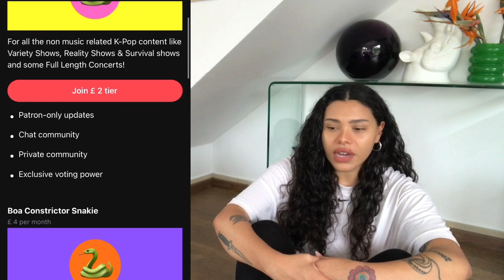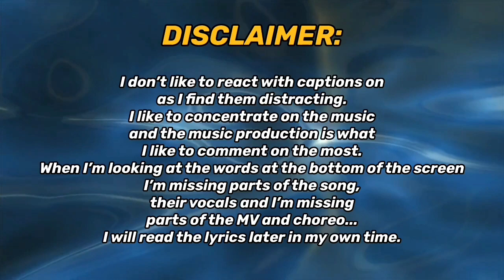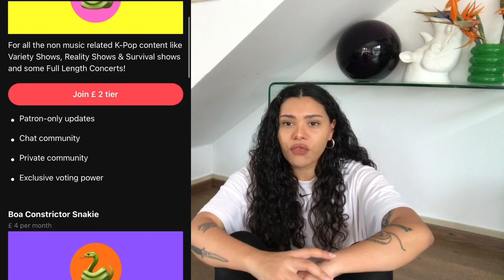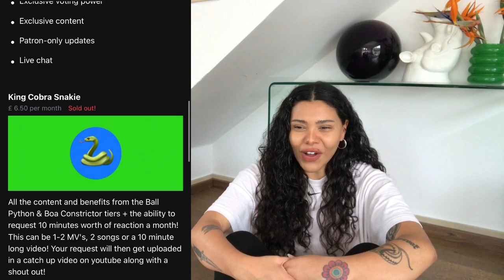DRIPPIN (드리핀) 'SEVEN SINS' MV | REACTION!!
REACTING TO [M/V] SEVEN SINS | 드리핀(DRIPPIN) FOR THE FIRST TIME!!